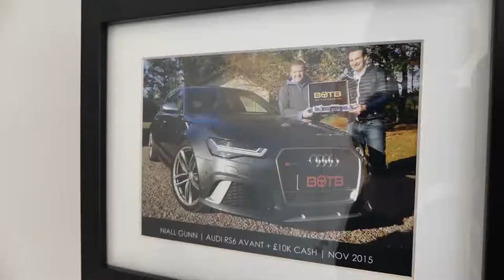HOW DOES IT FEEL TO WIN YOUR DREAM CAR?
To follow on from the BOTB Reaction Video Competition, a couple of weeks ago I joined BOTB to deliver a dream car to one lucky winner! Every week, BOTB give away a dream car...and this one was pretty special!